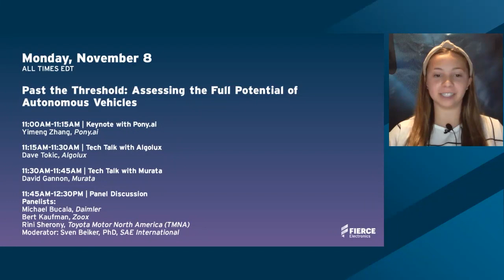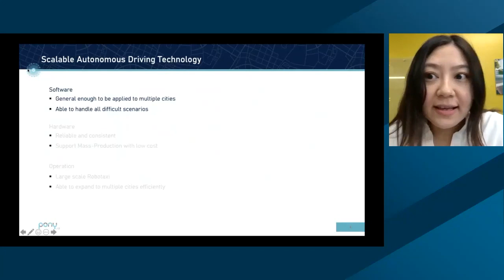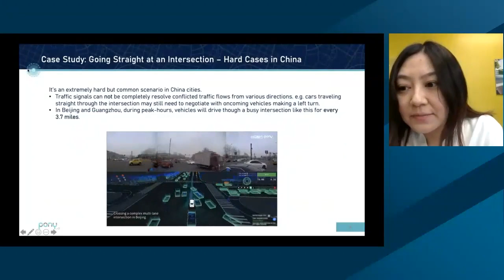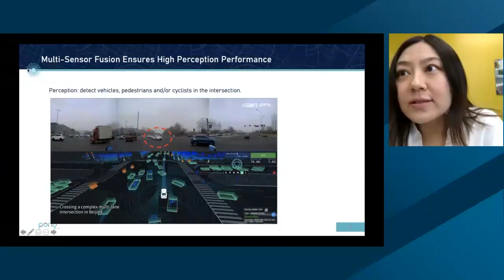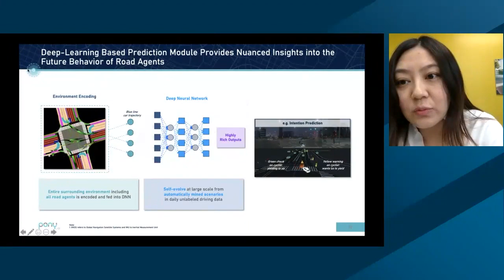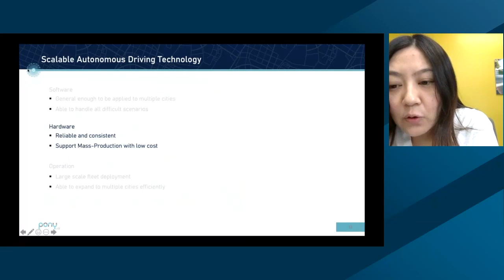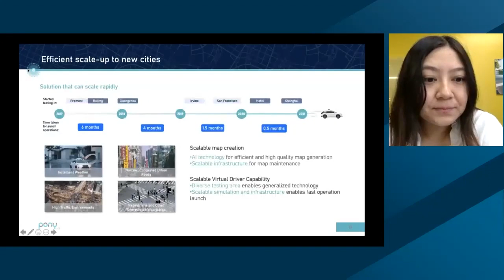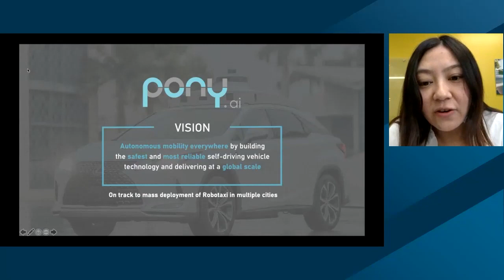Pony.ai VP of Engineering Yimeng Zhang on building scalable autonomous driving technology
Check out our VP of Engineering, Yimeng Zhang’s keynote speech at the AutoTechSummit. Yimeng shares how we are building scalable autonomous driving technology and delivering it at a global scale.

0:00 Introduction
0:27 Start of Keynote Speech
2:26 Software
9:35 Hardware
11:22 Operation